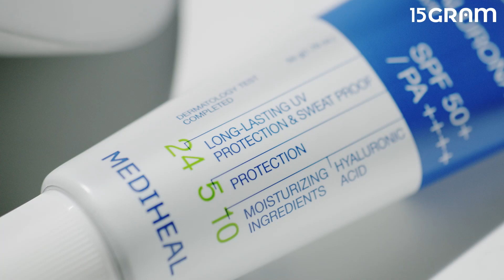[15그램] 메디힐 수분 UV컷 선크림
높아지는 자외선 수치, 피할 수 없다면 5중 철벽 차단 선크림으로 이겨내야죠. 자외선부터 실생활에서 마주치는 유해 요소까지 방어합니다. 백탁 ZERO! 촉촉하게 밀착되는 산뜻한 제형에 스웨트 프루프 효과까지 완벽한 사용감을 자랑해요.

ㆍ클라이언트 : 메디힐
ㆍ광고상품명 : 컨셉시강

메디힐 수분 UV컷 선크림